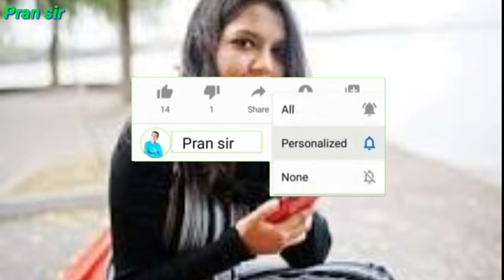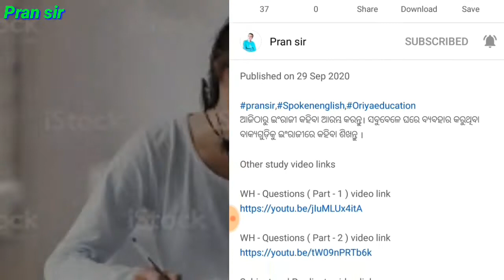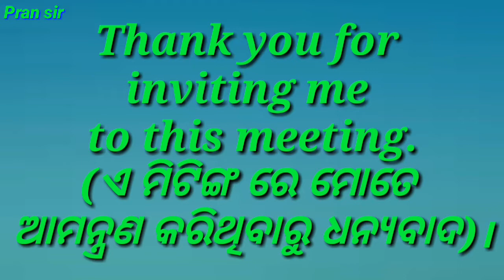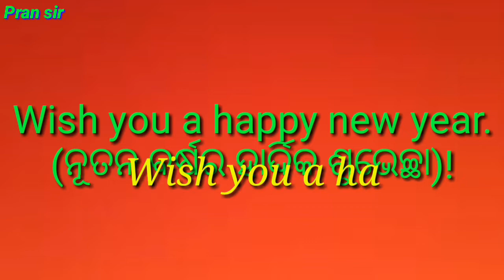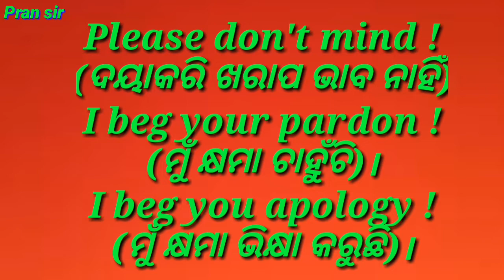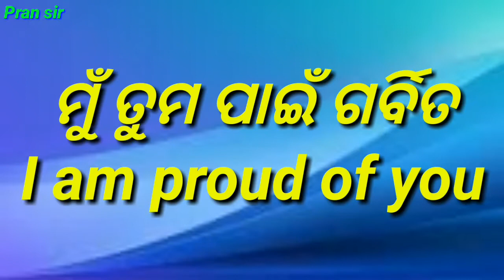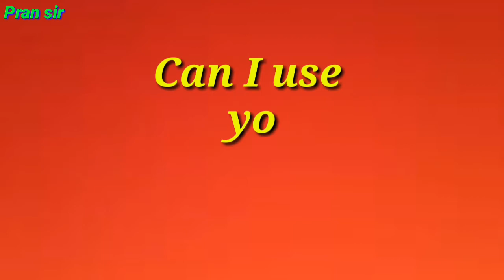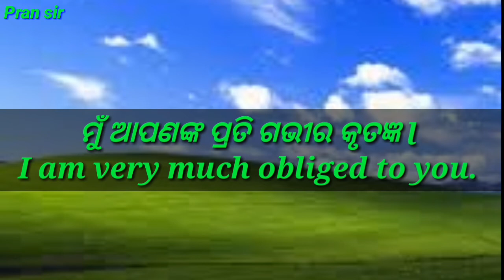ଆସ, ଇଂରାଜୀରେ ଶିଷ୍ଟାଚାର ବାକ୍ୟସମୂହକୁ କହିବା ଶିଖିବା ଅତି ସହଜରେ।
ଆସ, ଇଂରାଜୀରେ ଶିଷ୍ଟାଚାର ବାକ୍ୟସମୂହକୁ କହିବା ଶିଖିବା ।😰  ( ଅତି ସହଜ ଉପାୟରେ ) । 👌👍

Other study video links